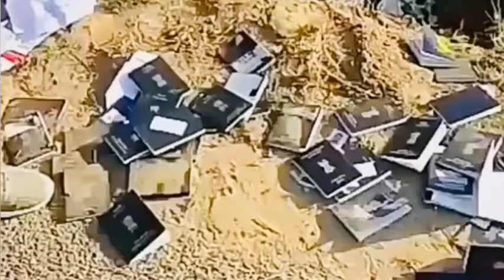Airport पर पासपोर्ट को फाड़ दिया गया जाना था घर चला गया जेल | INDIAN PASSPORT BIG NEWS | TRAVEL NEWS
your qures
indian passport news
indian airport news
indian travel live updates
indian travel urdu news
indian passport live updates
indian khabar hindi news
indian airport Taj khabar
indian airport big updates
indian taj travel updates today
travel hindi news
indian flight hindi news
indian airport flight news
indian travel taj khabar big updates
indian passport live updates urdu khabar
indian travel live khabar hindi news
indian passport live khabar
indian passport online news
indian passport big khabar